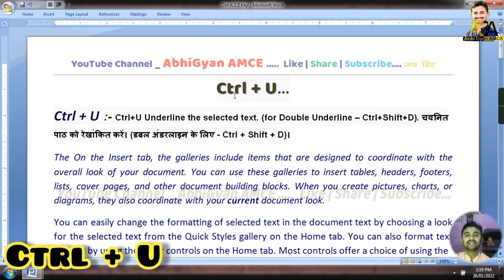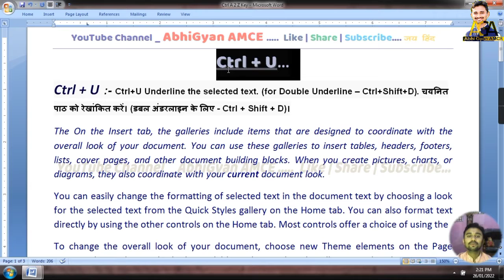Word Shortcut keys ctrl+u | A to Z Shortcut key | computer shortcut keys abhigyanamce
Word Shortcut keys | ctrl+s | A to Z Shortcut key | computer shortcut keys abhigyanamce

नमस्कार दोस्तों,
स्वागत हैं आपका हमारे YouTube Channel - AbhiGyanAMCE और मैं आपका दोस्त अभिनंदन गौर.
Word Shortcut keys | ctrl+R | A to Z Shortcut key | computer shortcut keys | abhigyanamce.

Ctrl+s A to Z shortcut keys | All Shortcut key use in ms word | A to Z shortcut keys Using Keyboard...
excel
ctrl a to z shortcut keys
Ctrl + r
keyboard shortcuts
microsoft word
Ms office word shortcut
Ctrl key ka use in hindi
_____________________________________ _________ आप सभी का बहुत बहुत धन्यवाद हमेशा मुस्कुराते रहिये. जय हिंद - वन्दे मातरम्🙏💕 ________
Follow me
1. YouTube - AbhiGyan AMCE ____
2. Face book page - Arth Metic Computer Education ____
3. Instagram – AbhiGyan AMCE ____
4. Twitter – AbhiGyan AMCE ____
5. Telegram – AbhiGyan AMCE ____
नमस्ते मैं आपको अर्थ मेटिक कम्प्यूटर एजुकेशन संस्थान !!पहल एक नए परिवर्तन की!! यूट्यूब
abhi gyan AMCE पसंद करने के लिए आपसे निवेदन कर रहा हूं।
Computer, abhigyan amce, abhinandan, free computer,
हमेशा मुस्कुराते रहिये... जय हिंद - वन्दे मातरम् 🙏💕.
AbhiGyanamce atozfullform VeryImportantFullFormusetoallExam Fullformpart2 DCApgdcaiticopamppsccpctexamusefullform ImportantFullFormusetoAllExam fullformCPCTexam fullnameItiexam fullformCopaexam Cpctexam veryusefulfullformDCA Pgdcaexamfullname Mppscexamfullform Patwaariexamfullform GDexam AbhinandanGour AtoZFullFormveryusefulallexamdca,pgdc, iti,copa,mppsc,ldc,cgl,allcompetitiveexamandveryimpfullname... सभीमहत्वपूर्णफुलफॉर्म सभीप्रतियोगितापरिक्षाओंऔरसीपीसीटीएग्जाममेंपूछेजानेवालेअतिमहत्वपूर्णफुलफॉर्म veryimportantfullforminHindi CpcttutorialsinHindi MsOfficeTutorialsin hindi WordExcelPowerPointTutorial Dtptutorialinhindi dcapgdcaiticopa AutoCADtutorialsinHindi हमेशामुस्कुरातेरहिये
जयहिंद🙏💕
A to Z Shortcut Key | All Shortcut key use in ms word | ctrl A to Z shortcut keys | Keyboard Shortcuts Using Ctrl in Hindi
ctrl A to Z shortcut keys | How to use Ctrl Shortcuts key | Ctrl + a | A to Z shortcut key use in keyboard

 ____________हमेशा मुस्कुराते रहिये... बहुत बहुत धन्यवाद🙏💕_______

Word Shortcut keys | ctrl+M | A to Z Shortcut key | computer shortcut keys in hindi by Abhinandan gour
 Youtube Channel_ Abhi Gyan and...

Ctrl + A
Ctrl + B
Ctrl + C
Ctrl + D
Ctrl + E
Ctrl + F
Ctrl + G
Ctrl + H
Ctrl + I
Ctrl + J
Ctrl + K
Ctrl + L
Ctrl + M
Ctrl + N
Ctrl + O
Ctrl + P
Ctrl + Q
Ctrl + R
Ctrl + S
Ctrl + T
Ctrl + U
Ctrl + V
Ctrl + W
Ctrl + X
Ctrl + Y
Ctrl + Z

Microsoft Office Word 2003, 2007, 2010, 2016, 2022 & all New Version Using A to Z Shortcut Key and very fast work on your every work.
Computer shortcut key ka use hindi me

_________ Thanks You... for Watching this video... Jai Hind. ________

a to z ctrl shortcut keysctrl shortcut keys of computer
Ctrl shortcut keys
microsoft word tricks
Ms word shortcut key tricks
Abhigyan amce
abhinandan gour
computer a to z shortcut keys
siri shortcuts
How to use shortcut
computer tricks
Ctrl 2022
shortcut tutorials